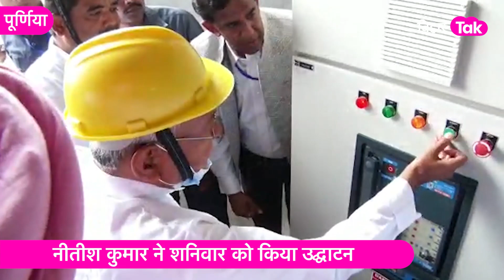Bihar का सबसे बड़ा Ethanol Plant हो गया तैयार, उत्पादन के हिसाब से बन सकता है देश का सबसे बड़ा hub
30 अप्रैल को बिहार उद्योग क्षेत्र में एक नया मुकाम हासिल करने जा रहा है, केंद्र और राज्य की इथेनॉल पॉलिसी 2021 के बाद देश के पहले ग्रीनफील्ड ग्रेन बेस्ड इथेनॉल प्लांट का शुभारंभ होने जा रहा है. पूर्णियां के कृत्यानंद नगर के परोरा में ईस्टर्न इंडिया बायोफ्यूल्स प्रा. लि. (EIBPL) द्वारा 105 करोड़ की लागत से स्थापित ग्रीनफील्ड ग्रेन बेस्ड इथेनॉल प्लांट का शुभारंभ 30 अप्रैल को बिहार के मुख्यमंत्री नीतीश कुमार करेंगे.